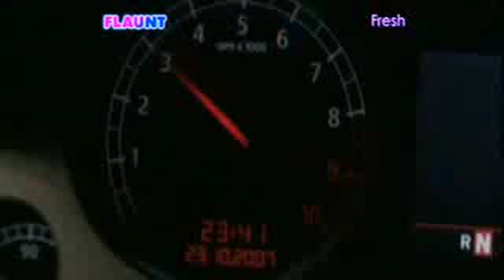Booty Luv - Megamix (Flaunt)